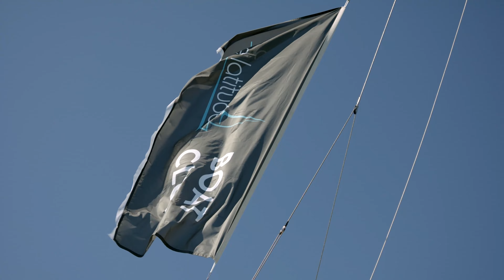Pure Latitude - Promo Video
Director, Camera operator & Editor.

Team of 2 camera operators.